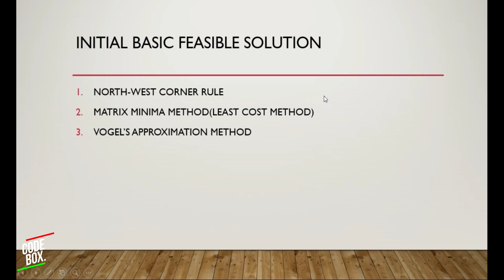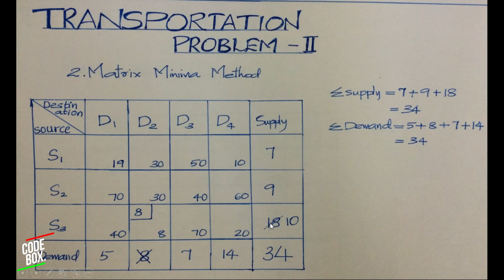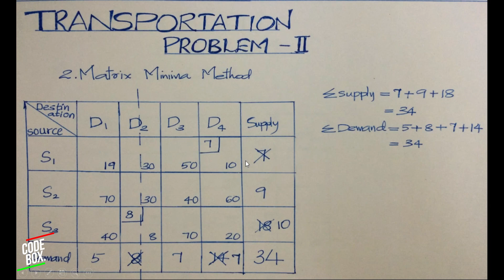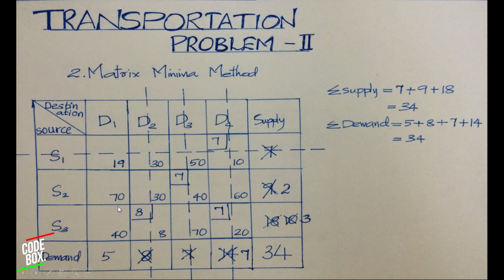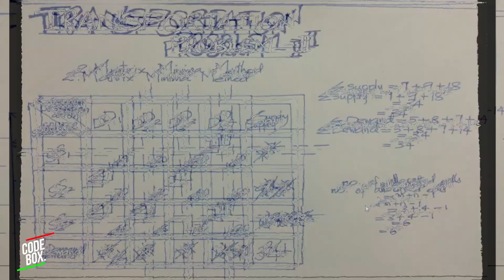Operational Research|Transportation Problem Part-2| ട്രാൻസ്പോർറ്റേഷൻ പ്രോബ്ലം പാർട്ട്-2 | Malayalam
ട്രാൻസ്പോർറ്റേഷൻ  പ്രോബ്ലം മലയാളത്തിൽ
Matrix-Minima Method
transportation problem in Malayalam
Transportation theory or transport theory is a name given to the study of optimal transportation and allocation of resources . its  is a special type of linear programming problem where the objective consists in minimizing transportation cost of a given commodity from a number of sources or origins (e.g. factory, manufacturing facility) to a number of destinations (e.g. warehouse, store).